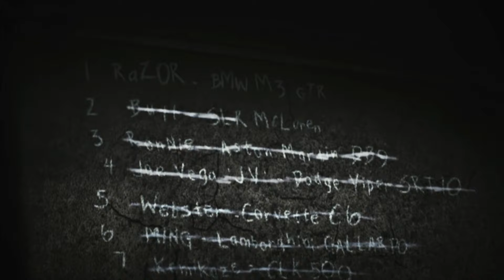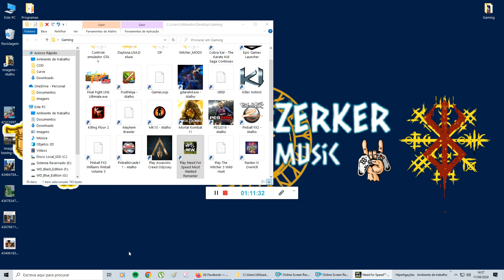My first time playing Need for Speed: Most Wanted since 2005/113 Cars to choose from!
Hi there, firts of all, a huge thank you is due to dodi repacks because without those guys, i wouldn't been able to experience again NFSMW as they did an awesome job on the Remixed version with lots of cars, 113 to choose from!

I haven't played this game for 19 years, since i had it for PS2, back in the day, back then played it a lot and finished it,so i felt of nostalgia as i raced (driving mistakes included) again the streets of Rockport and beyond.

Need for Speed: Most Wanted is a 2005 racing video game, and the ninth installment in the Need for Speed series. Developed by EA Canada and EA Black Box and published by Electronic Arts, it was released in November 2005 for PlayStation 2, Xbox, GameCube, Nintendo DS, Microsoft Windows, Game Boy Advance and Xbox 360. An additional version, Need for Speed: Most Wanted 5-1-0, was released in the same year for PlayStation Portable. The game focuses on street racing-oriented gameplay involving a selection of events and racing circuits found within the fictional city of Rockport, with the game's main story involving players taking on the role of a street racer who must compete against 15 of the city's most elite street racers to become the most wanted racer of the group, in the process seeking revenge against one of the groups who took their car and developing a feud with the city's police department.

Most Wanted brought in many notable improvements and additions over other entries in the series, its major highlight being more in-depth police pursuits. Certain editions of the game were packaged with the ability for online multiplayer gaming. Upon its release, the game received acclaim from critics and became a huge commercial success, selling 16 million copies worldwide, becoming the best selling game in the series as a result. Its success led to a collector's edition, Black Edition (PlayStation 2 and original Xbox versions only), which provided additional content for the game.

In the game, players take part in illegal street races across Most Wanted's setting, utilizing a variety of licensed real-world cars that can be upgraded and customized with new parts while contending with the involvement of the police in their efforts to impede the player. Racing events feature a mixture of competitive racing across circuit or point-to-point races, and checkpoint, sprint and drag races. The game features three modes of play – Career, Quick Race, and Challenge Series – with a fourth mode allowing for multiplayer being available to players on certain console editions. While many of the racing events feature those used in previous entries in the games, particularly the Underground set of games, some events – Drifting, Street X, Underground Racing League tournaments and Outrun – are absent from Most Wanted, and replaced with two new ones.

    The first event is Tollbooth, a checkpoint-styled solo race, in which players must hit a set of checkpoints, each one within a set amount of time; reaching a checkpoint quickly adds the time left over to the timer for the next checkpoint.
    The second event is Speedtrap, in which players compete in a competitive checkpoint race, and must hit each checkpoint at their fastest speed; upon crossing the finishing line, each checkpoint's total speed is accumulated to determine the winner. Speed accumulated by the player or opponent gets deducted by 10 km/h (6.2 mph) after an opponent crosses the finish line first; this is signified by intermittent flashing on-screen until the player (or the other opponent cars) crosses the finish line.

Plot:
Most Wanted takes place in the fictional city of Rockport, which consists of three major districts: Rosewood, Camden Beach and Downtown Rockport. The city consists of areas featuring grimy industrial complexes, affluent suburbs, mountainous and wooded surroundings, a university campus, and a downtown core, with a mixture of road networks ranging from coastal roads to major highways. The setting is heavily influenced by cities from across the United States' "Rust Belt" and Pacific Northwest, with some resemblances to Pittsburgh, Pennsylvania, Seattle, Washington and Portland, Oregon. Much of the game's events and story take place in a fixed time period between sunrise and sunset, compared to the previous title's races that took place at night.

Cheers.